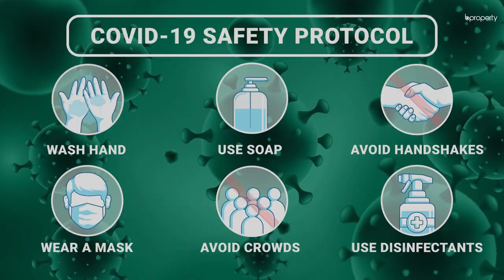Favorable 900 Sq. Ft. Flat in Bakalia | Flat for Rent in Chattogram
A brand new residence is an excellent pick. You will find that there is work in progress within this abode and this will be completed soon. The bedrooms and the entire space that has been used for each section give you enough room to decorate and move around at ease. A new and modern residence is something that people seek and we have it right here for you. for more info or call